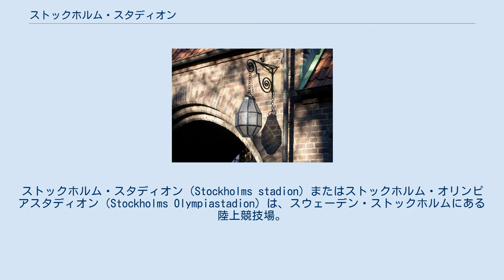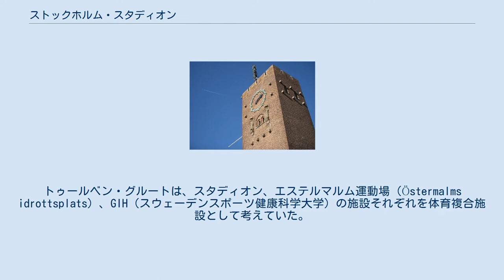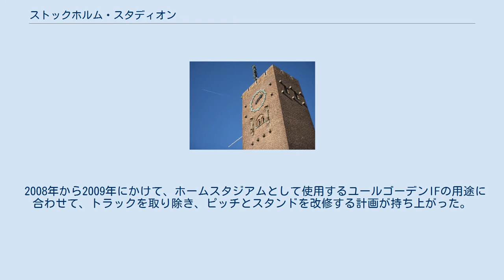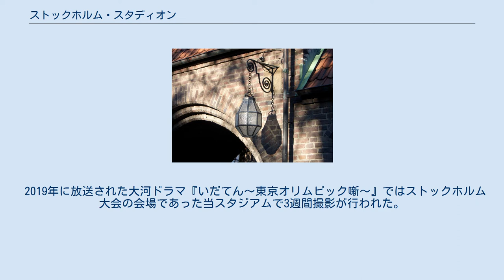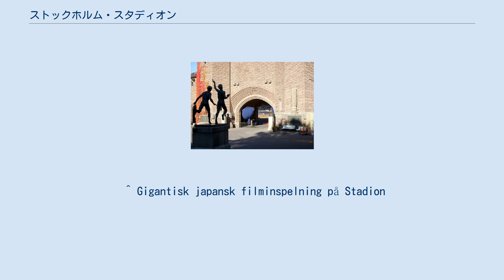ストックホルム・スタディオン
ストックホルム・スタディオン（Stockholms stadion）またはストックホルム・オリンピアスタディオン（Stockholms Olympiastadion）は、スウェーデン・ストックホルムにある陸上競技場。
1912年ストックホルムオリンピックの開催のために建設された。
設計者はトールベン・グルート。
以来、多くのスポーツ大会、特にサッカーとスウェーデン陸上競技選手権大会を開催。
また、ローリング・ストーンズ、ロビー・ウィリアムズ、アイアン・メイデンらの多くのアーティストがコンサートを行った。
ストックホルム地下鉄スタディオン駅が最寄駅。
ストックホルムマラソンの発着点としても使われている。
 ストックホルム・スタディオンは1910年から1912年にかけて建設され、1912年のストックホルムオリンピックのメイン会場として使用された。
設計はトゥールベン・グルート（Torben Grut 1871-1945）。
当時国内では鬼才として知られ、国王の別邸、エーランド（Öland）のボリホルム（Borgholm）にあるソリーデン（Solliden）のデザインを手がけた人物である。
建築様式はナショナル・ロマンティシズム様式で、建設費用は約125万クローナであった。
 当初木造建築にすることが検討されていたが、トゥールベン・グルートは半永久的な建築物にするよう主張し、それが認められた。
スタディオンの建設地については、ストックホルム運動公園（Idrottsparken）が選ばれた。
トゥールベン・グルートは、スタディオン、エステルマルム運動場（Östermalms idrottsplats）、GIH（スウェーデンスポーツ健康科学大学）の施設それぞれを体育複合施設として考えていた。
 ストックホルム・スタディオンは1958年ヨーロッパ陸上競技選手権大会の会場とされた。
1967年にスタディオンを使用会場とする陸上競技会・DNガランが創設され、以来年に1度開催されている。
DNガランは1998年以降IAAFゴールデンリーグの、2010年からはIAAFダイヤモンドリーグの1戦として行われている。
 2008年から2009年にかけて、ホームスタジアムとして使用するユールゴーデンIFの用途に合わせて、トラックを取り除き、ピッチとスタンドを改修する計画が持ち上がった。
これについてユールゴーデンとストックホルム市に対する諮問が行われたが、サッカースタジアムへの再建案については、可能性を見出せなかった。
これによりストックホルム市は、現在の状態を維持して行くことで結論を出した。
 2019年に放送された大河ドラマ『いだてん〜東京オリムピック噺〜』ではストックホルム大会の会場であった当スタジアムで3週間撮影が行われた。
 次のクラブチームがサッカーのホームスタジアムとして使用している。
Stockholms Stad, Stadions historia （スウェーデン語） ^ How it all began In the Beginning there was DN Galan. DiamondLeagueStockholm.com 2011年8月2日閲覧 ^ “来年大河「いだてん」ストックホルムで異例の海外ロケ 制作P「当時のスタジアムがほぼ残っている」”. Sponichi Annex (スポーツニッポン新聞社). (2018年7月20日). 2018年7月20日閲覧。
 ^ Gigantisk japansk filminspelning på Stadion